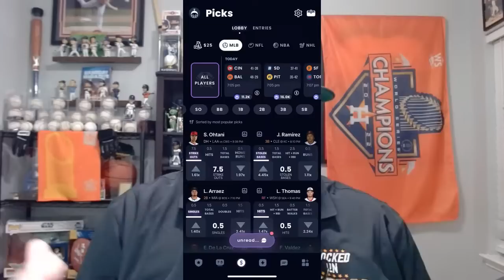Astros: Mauricio Dubon Called Game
Htown Wheelhouse is joined by guest co-host Trevor Hauer to talk about a BIG WIN in Oakland. This was the Mauricio Dubon Game! With 2 outs and 2 strikes he hit a no doubter into the Left Centerfield bleachers.
Locked On Astros, the daily podcast about the Houston Astros, hosted by Eric Huysman and Brett Chancey, is part of the Locked On Podcast Network.
Be sure to subscribe to Locked On Astros on YouTube, Apple Podcasts, Spotify, or wherever you get your podcasts, and come back every weekday morning and spend your morning commute listening to the latest Astros news and notes. Thanks for listening, and tell your friends!